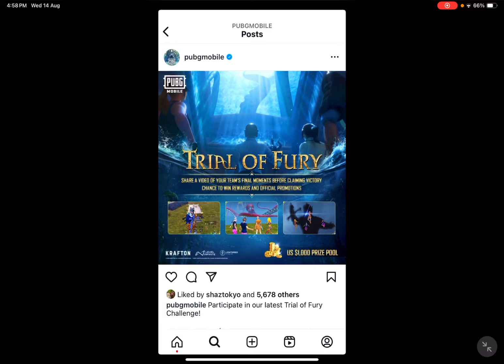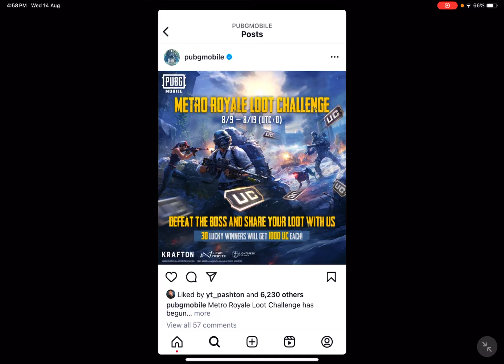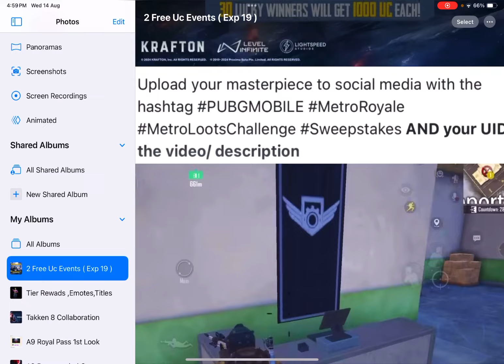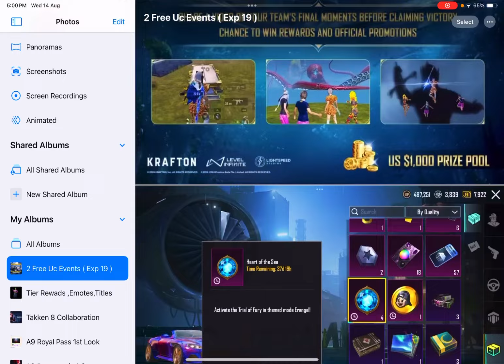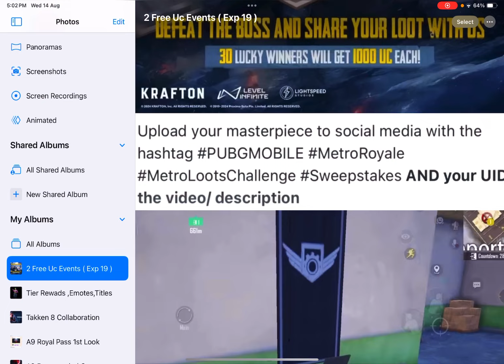2Lac+ Free Uc 😱 In Pubgm | Get Free 5000Uc In New Events | Get Bounce Pass For Free ✅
Must Follow on Tiktok ⬇️
Device : Ipad Pro ( 2nd Generation )

Related to Search
3.3 Update All Hidden Feature
Royal Pass In 60 Uc
How To Get Royal Pass In 60 uc
how To get Cheap Royal Pass In Pubgm
Pubg Mobile
New Update
Pubgm
3.3 Update
amazing rebate release date
purchase gift release date
3.3 update
3.3 pdate premium crate leaks